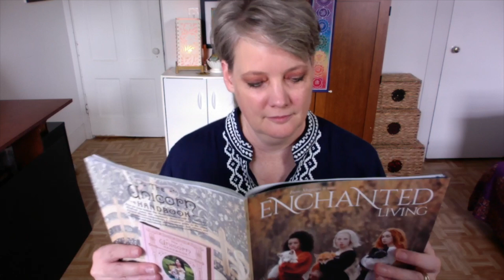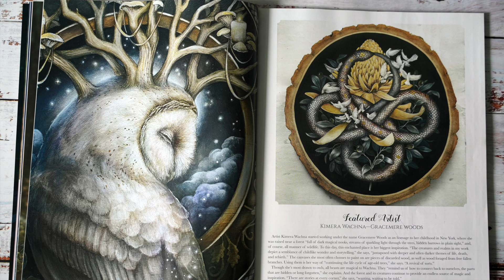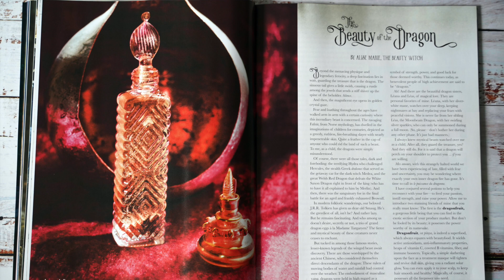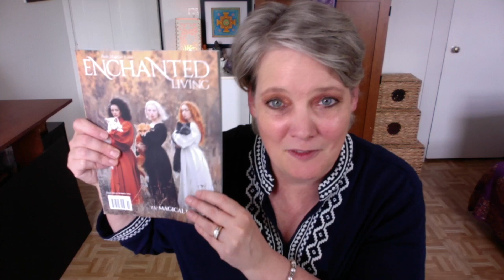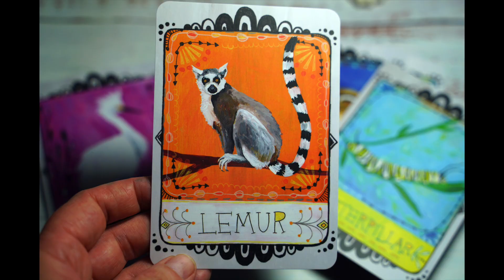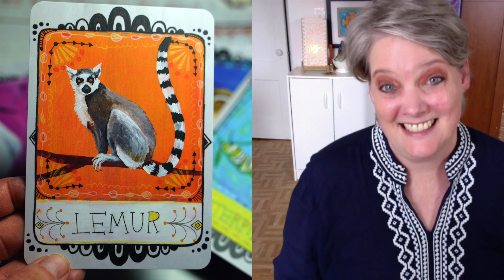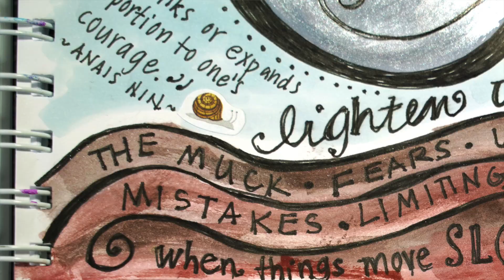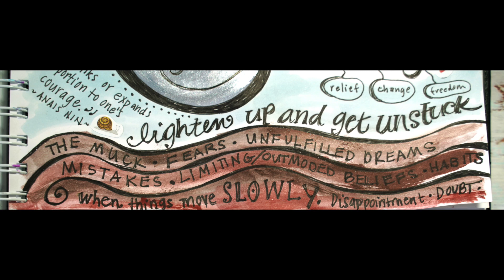Pearl 7 | Enchanted Living Inside My Journal + This Week's Crushes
Kathryn Costa shares this week’s crushes and a look inside her Oasis art journal.
This video covers:
*Kathryn's Newest Crushes
Kathryn takes you inside the Magical Beasts issue of Enchanted Living Magazine, Jessica Swift's newest Animal Allies oracle deck, a gander at her new dragon blood stones, and a look inside her Oasis journal.

* Saturn in Retrograde Transits Capricorn
Time to look back to December 2017 when Saturn first transited Capricorn. What was happening then? What lesson have you learned? What are you ready to release in the Full Moon Ceremony? Join us this week to breathe fresh air and lighten up in the full moon ceremony at the Oasis.

* The Gift of Truth Telling
When we have the courage to tell the truth about what needs to be cleaned up, we can experience relief, change, and freedom

* Quote: “Life shrinks or expands in proportion to one’s courage.” Anais Nin

* Boreas, Greek god of the North Wind brings fresh air to lighten up when we have earth with too much water (emotion) and we get stuck in the mud. The muck can be our fears, unfulfilled dreams, mistakes, limiting or outdated beliefs, habits, disappointment, doubt, and when things feel like they are moving too slowly.

* And so many connections!

GET THE OASIS SPRING SEASON
10 videos to create your own personal Oasis retreats.

CHAKRA STENCILS
Easily create your own chakra art using Kathryn’s chakra art stencils.

ENCHANTED LIVING MAGAZINE
The Magical Beasts Issue No. 51 - Summer 2020

ARTISTS FEATURED FROM THE ENCHANTED LIVING MAGAZINE
These artists are listed in the order as they appear in this video.

Anastasiya Dobrovolskaya on Instagram @anastasiya_dobrovolskaya
Kimera Wachna | Gracemere Woods on Instagram and Etsy @gracemerewoods
Jessika Coker | Juniper Fox on Instagram@juniperfoxx or Etsy @junipersden

DRAGON BLOOD JASPER
The dragon blood stone is a type of quartz known for its green and red coloration. Your inner dragon lives in your solar plexus chakra and protects your “jeweled city.” Work with this stone when you need to balance your mind, body, and emotions and the courage to overcome obstacles.

ANIMAL ALLIES TWO ORACLE DECK
and Pegasus Sticker
by Jessica Swift

BOREAS
by John William Waterhouse (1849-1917)
Card from Galison NY

MUSIC CREDITS
Whimsical Piano Music | Hidden | Beautiful Instrumental Piano